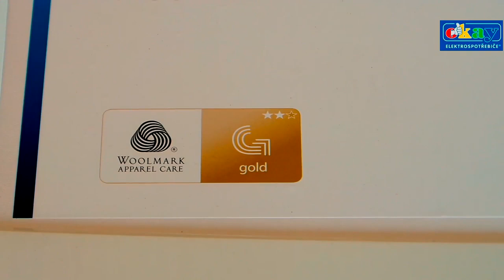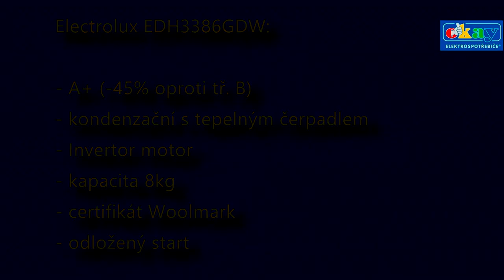Sušička Electrolux EDH 3386 GDW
Kondenzační sušičku prádla Electrolux EDH 3386 GDW oceníte, pokud máte velkou rodinu nebo prostě často perete více prádla najednou. Vyberte si sušičku z produktové nabídky Okay elektrospotřebiče!